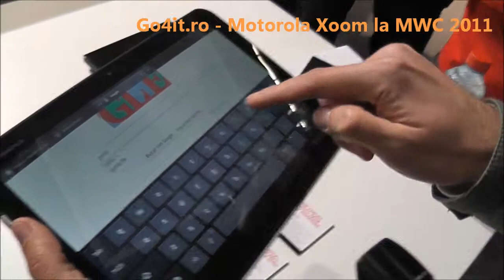Tableta Motorola Xoom la MWC 2011 - cum se comporta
Am reusit sa ne jucam putin cu tableta Motorola Xoom.